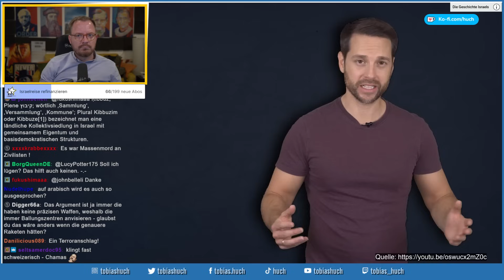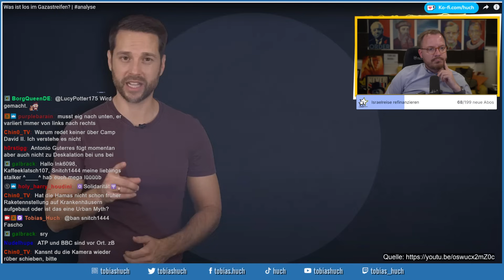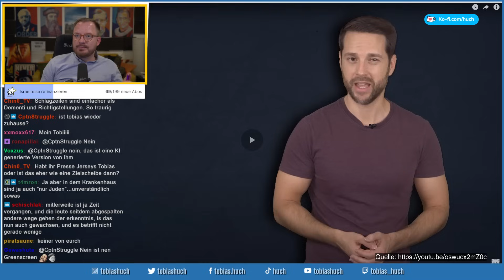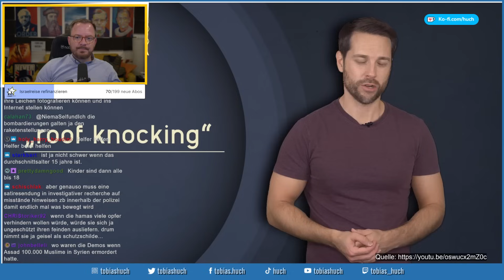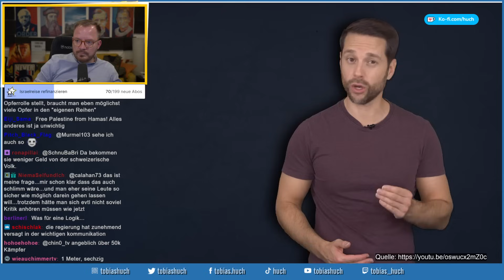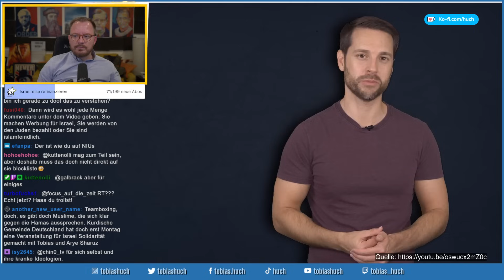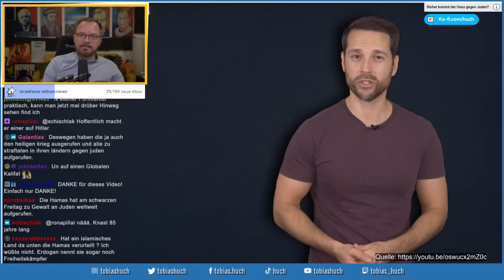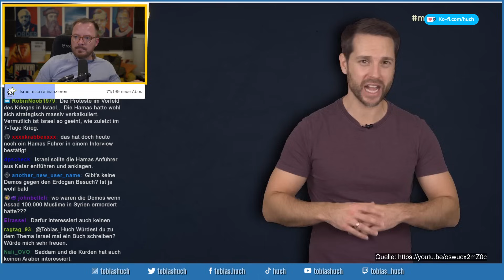Den Krieg in Gaza im Detail erklärt | 1+ für MrWissen2Go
tobias huch reaction realtalk